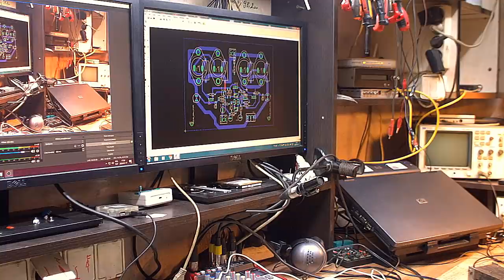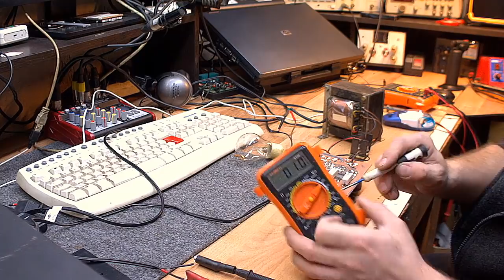Power Mixer 200W PA J&K